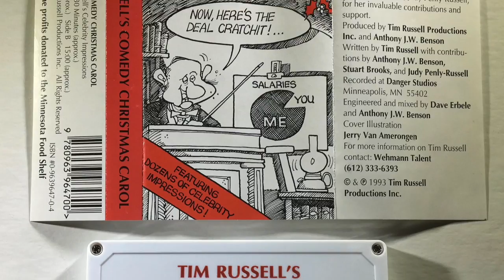Tim Russell's "A Comedy Christmas Carol"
This is a recording I did in 1993. I did over 40 celebrity voices in a retelling of the classic Charles Dickens Christmas Classic. See if you can guess who they all are.. Enjoy!